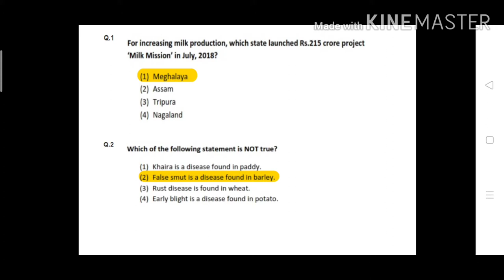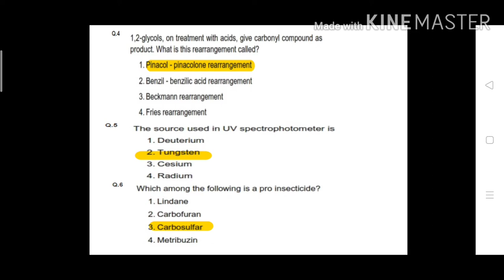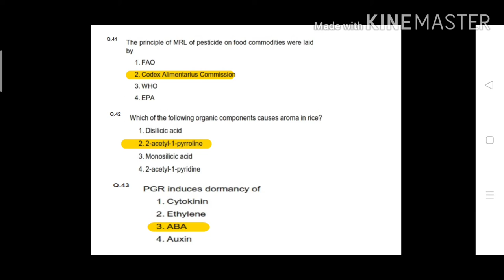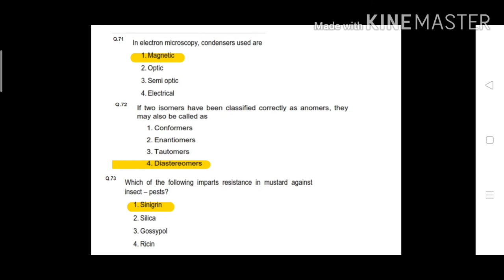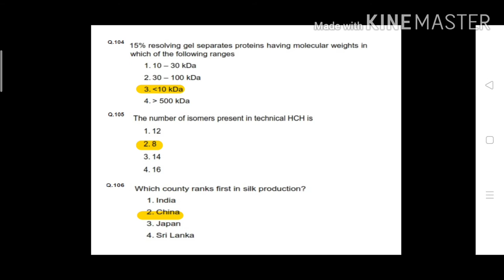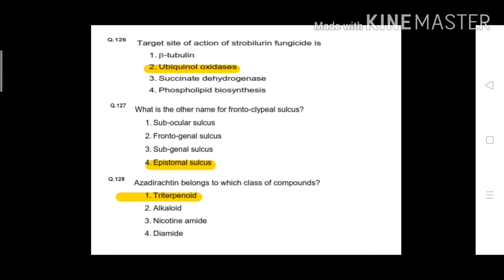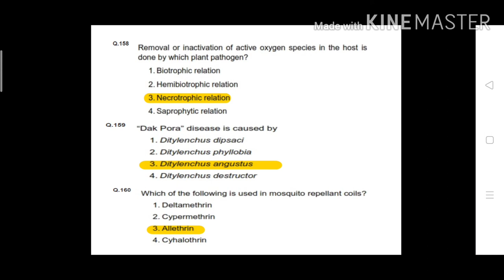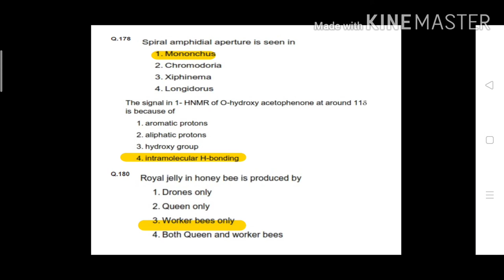Entomology ICAR SRF question paper 2019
Entomology ICAR SRF question paper 20l9